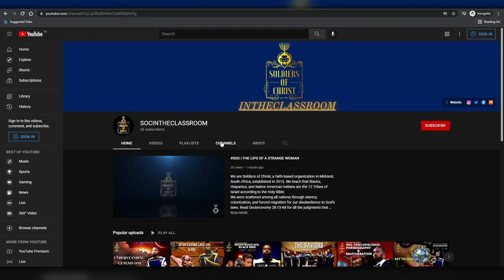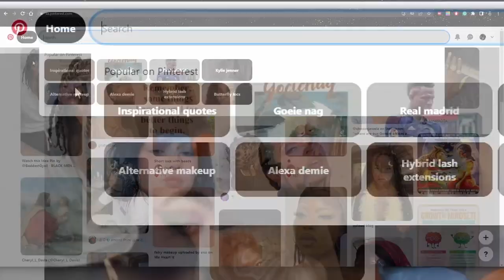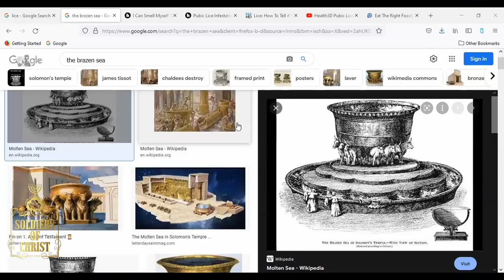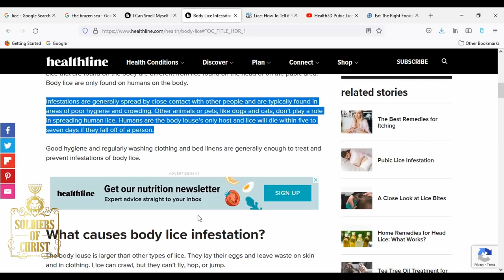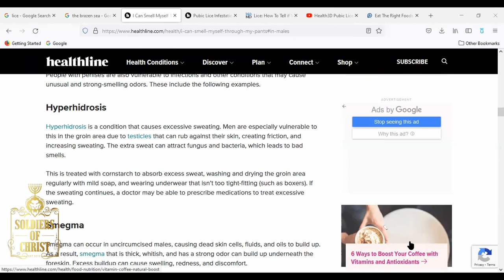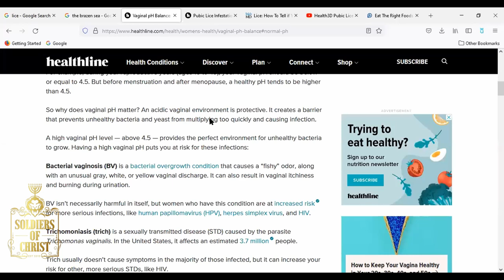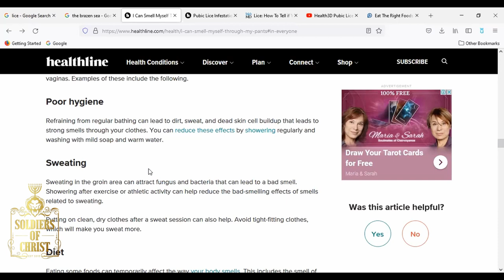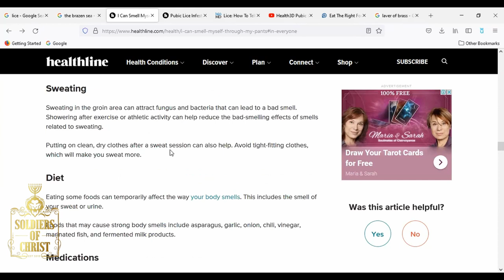SOC | THE FEAR OF WATER